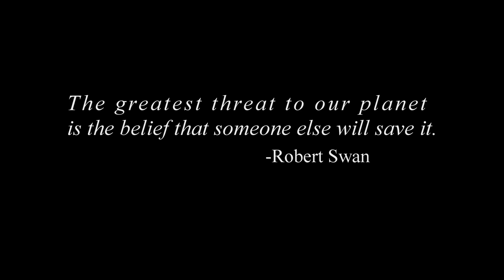The Spark - Trailer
Documentary on Factor e Farm and Our School at Blair Grocery.